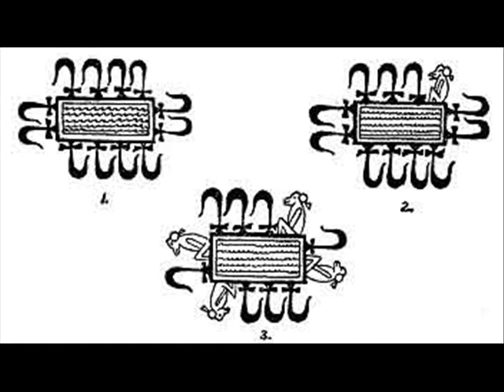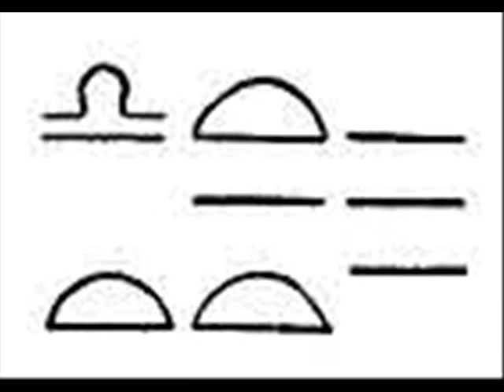Mu - End Of An Era.wmv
Mu is the name of a hypothetical continent that allegedly existed in one of Earth's oceans, but disappeared at the dawn of human history.

The concept and the name were proposed by 19th century traveler and writer Augustus Le Plongeon, who claimed that several ancient civilizations, such as those of Egypt and Mesoamerica, were created by refugees from Mu—which he located in the Atlantic Ocean. This concept was popularized and expanded by James Churchward, who asserted that Mu was once located in the Pacific.

The existence of Mu was disputed already in Le Plongeon's time. Today, scientists generally dismiss the concept of Mu (and of other lost continents like Lemuria) as physically impossible, since a continent can neither sink nor be destroyed by any conceivable catastrophe, especially not in the short time required by this premise. Moreover, the weight of all archaeological, linguistic, and genetic evidence is contrary to the claim that the ancient civilizations of the New and Old Worlds stemmed from a common ancestral civilization. Mu is today considered to be a fictional place./wikipedia